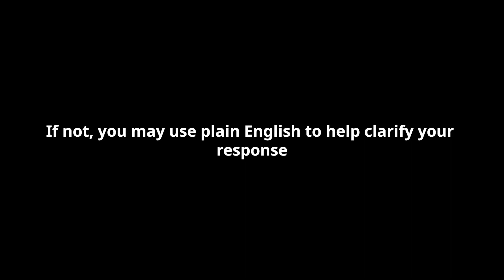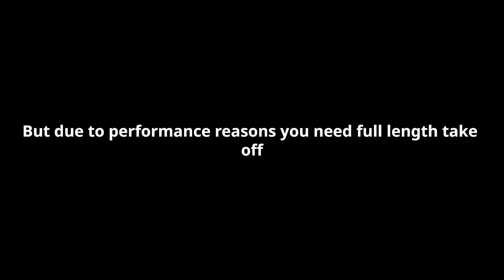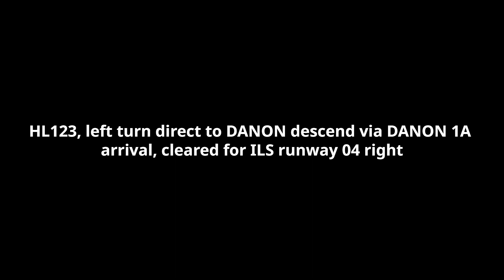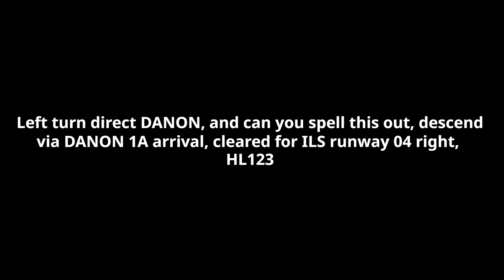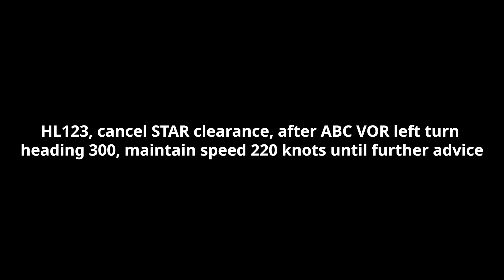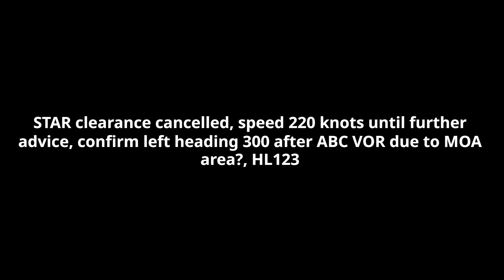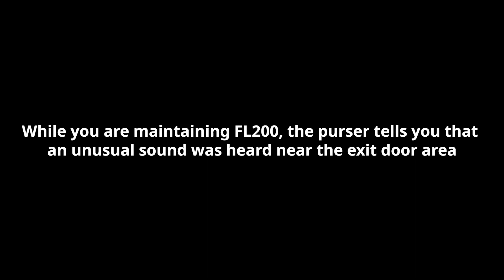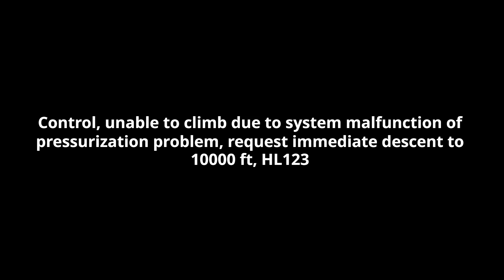EPTA 모의문제2 Part1 Task B 실전 연습 (문장별 반복 연습 있음!)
실제로 시험을 보는 것처럼 풀어보시고, 문제를 다 풀고 난 뒤에는 모범답안과 함께 반복해서 연습할 수 있도록 구성해 보았습니다.

"본 저작물은 '국토교통부'에서 '2021년' 작성하여 공공누리 제3유형으로 개방한 ''항공영어구술능력증명시험(EPTA) 표준교재 (항공안전정책과)' 자료를 이용하였으며, 해당 저작물은 '항공교육훈련포털, '에서 무료로 다운받으실 수 있습니다."